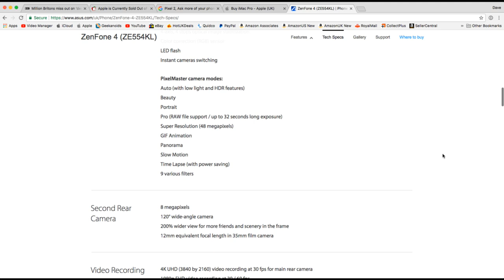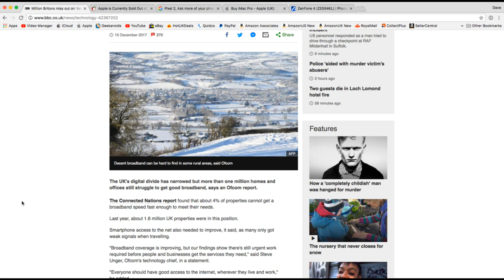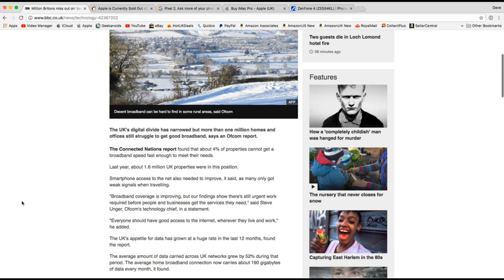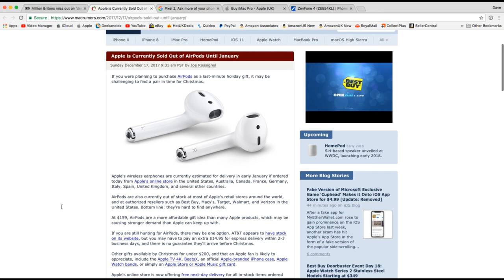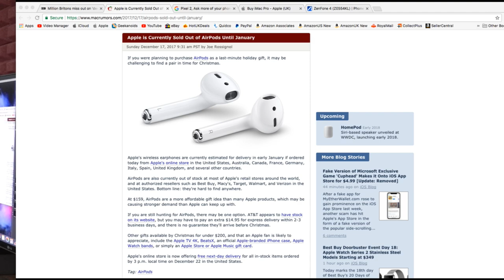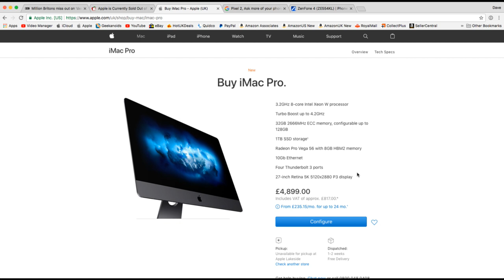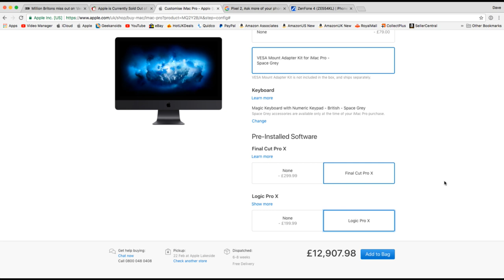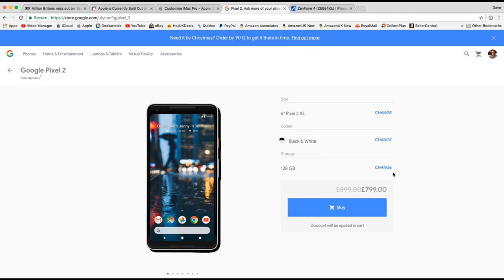Monday Madness #5 - Crazy Apple Prices !!!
Pick up a BONUS Voucher when you buy a OnePlus 5T